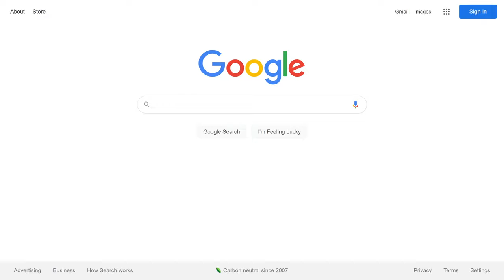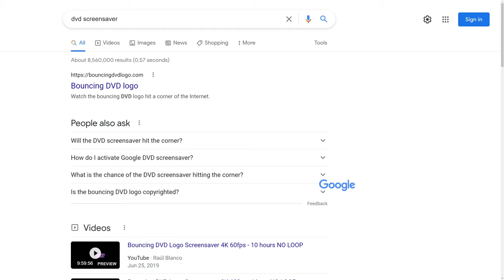Bouncing Google Logo Screensaver - 1440p 60fps - 1 hour NO LOOP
Yes, this is real, and you can do it as well! Enjoy it in glorious 1440p (2K) 60fps for 1 hour.
Why 1440p? It's my screen resolution. Yep, I recorded it for an hour.